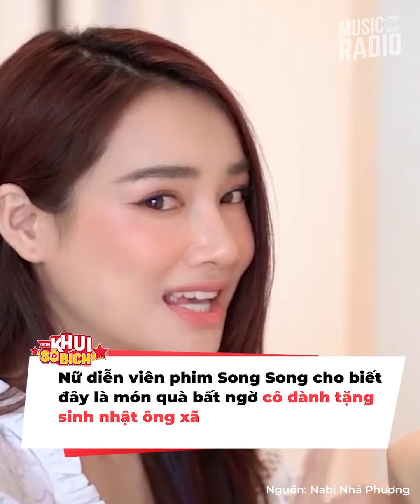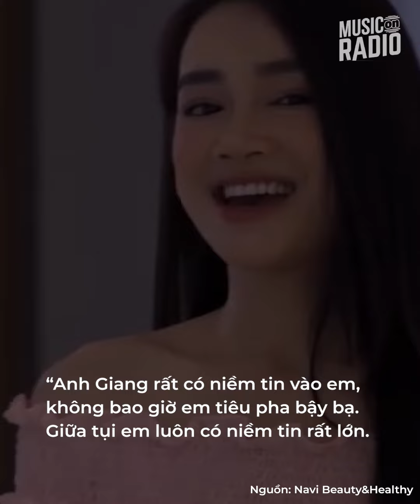Nhã Phương thông báo mang bầu lần 2, Trường Giang bất ngờ không dám tin mừng đến mức chẳng muốn ngủ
Trên trang cá nhân, nữ diễn viên Nhã Phương chia sẻ đoạn clip ngắn ghi lại cảnh cô thông báo mang thai lần 2 cho Trường Giang. Nữ diễn viên dày công chuẩn bị hộp quà có chứa que thử thai 2 vạch cùng phiếu siêu âm rồi nhờ con gái đem tặng Trường Giang.